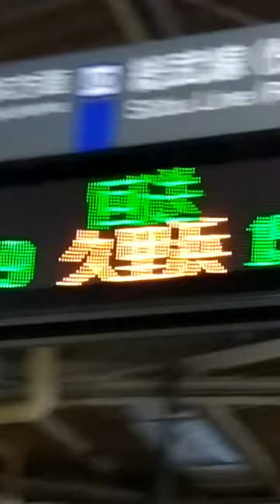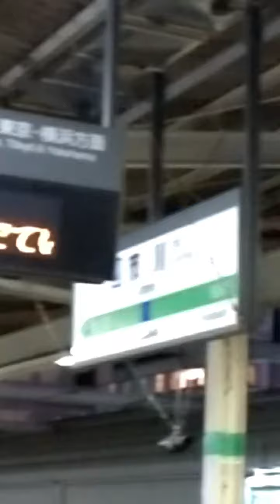市川駅に珍しい電車が停まっていました。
特急が停車することは決してないはずの市川駅に、今日特急が停車していました。
この珍しい光景をカメラに収めようとする人が多数。
しかし皆、事前に情報を得ていたわけではなく、たまたま見つけた人だけが撮影していた模様。
何かのイレギュラーなのか、臨時の団体列車なのかわかりませんが、私もたまたま遭遇したので撮影しました。